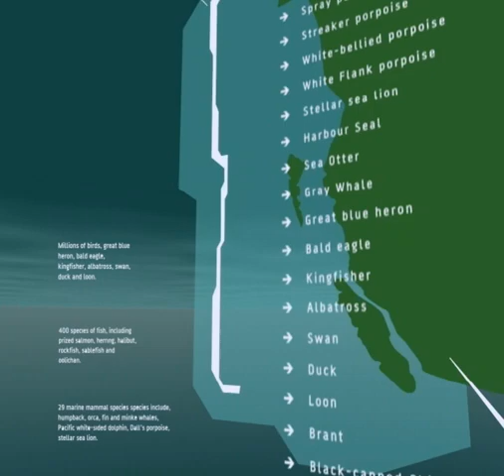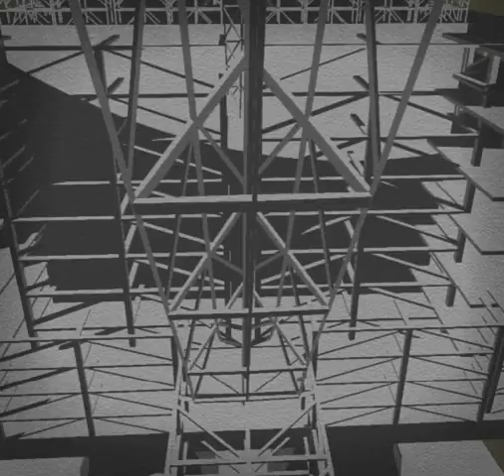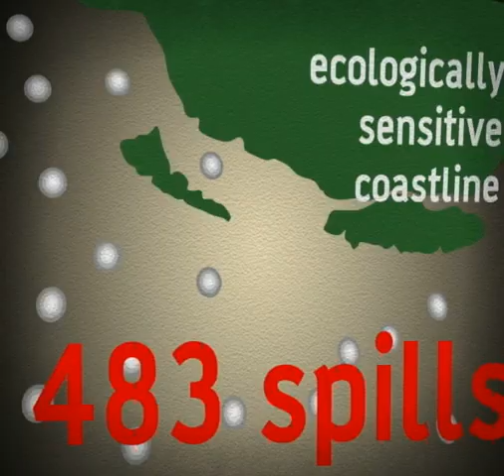BC "Qualia" Satoshi Michael Nagasaka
Softimage XSI